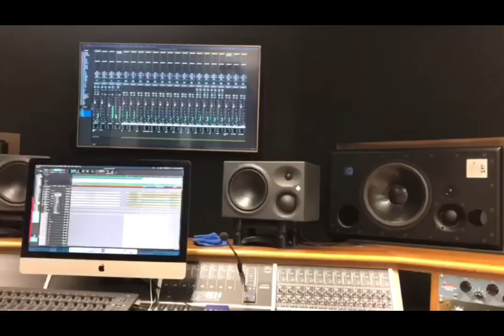“Behind the scenes”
Lancaster Jazz Festival and singles release: promotional video